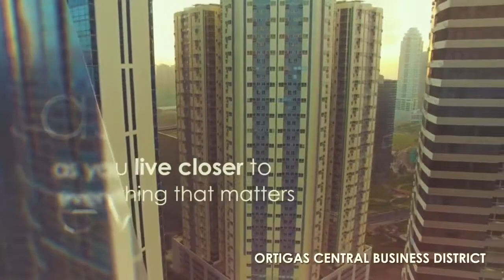DMCI Prisma Residences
To know more about this Exciting Project Click Link or Call/Text/Viber +639I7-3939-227.